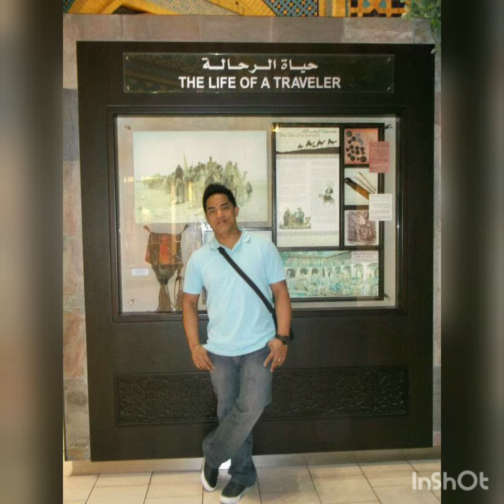Ibn Batuta Mall 2012 || Gonzales - Sabado Family